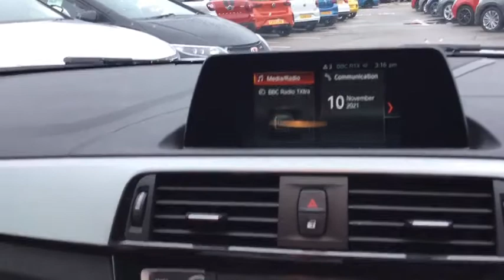ALPINE WHITE BMW 2 SERIES COUPE 218i M Sport 2dr [Nav] Step Auto